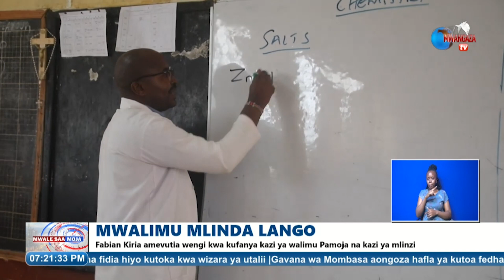How he works as Chemistry teacher by day, Watchman by night - Mr. Fabian || Mwangaza Features